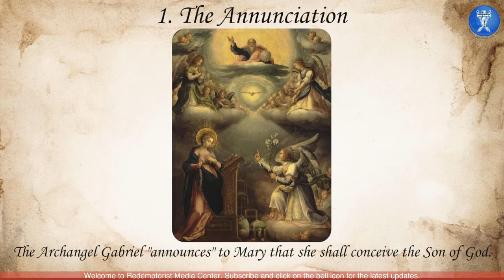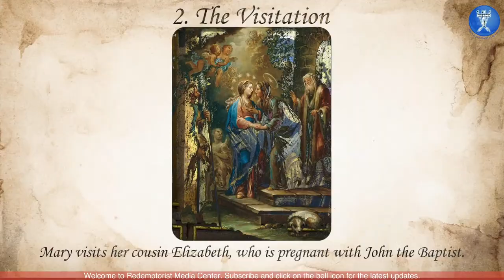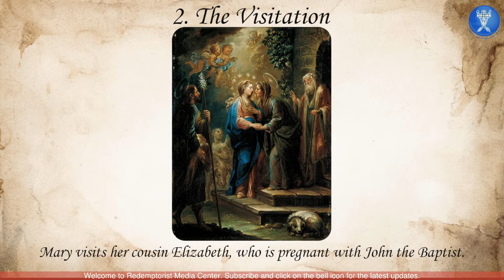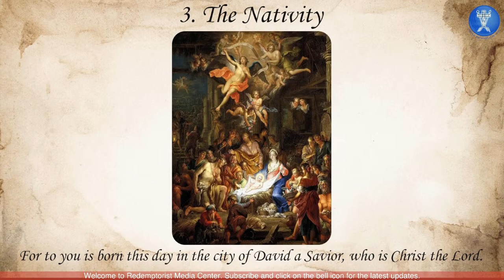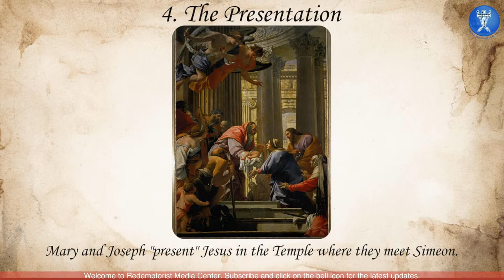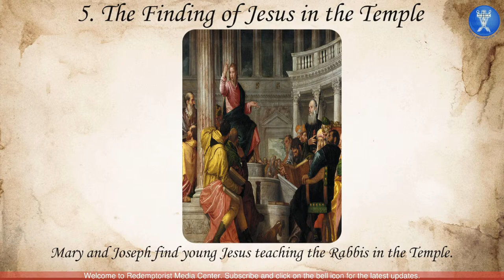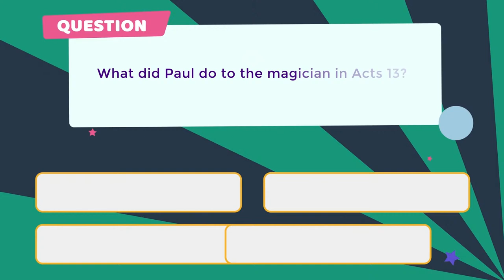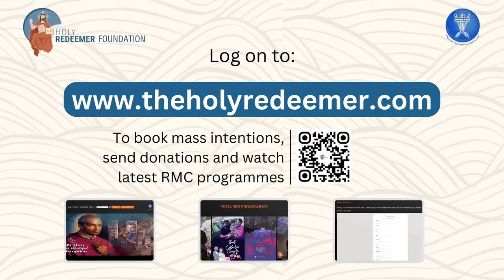Monday, 26th February 2024 - Rosary with the Redemptorists & Benediction @ 7PM IST